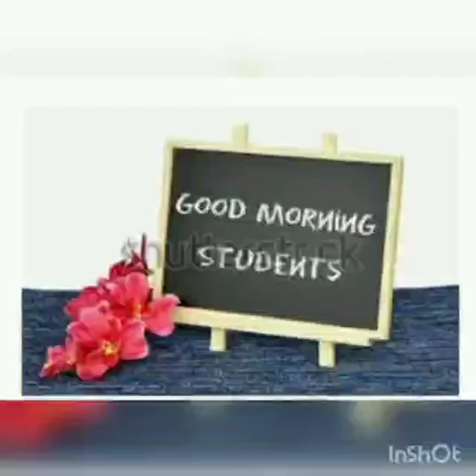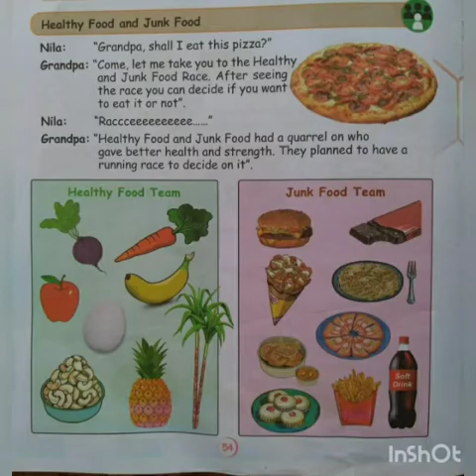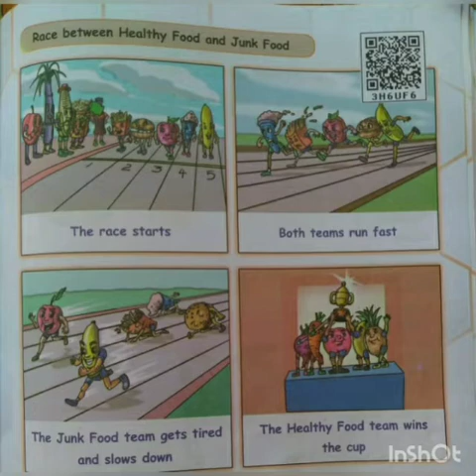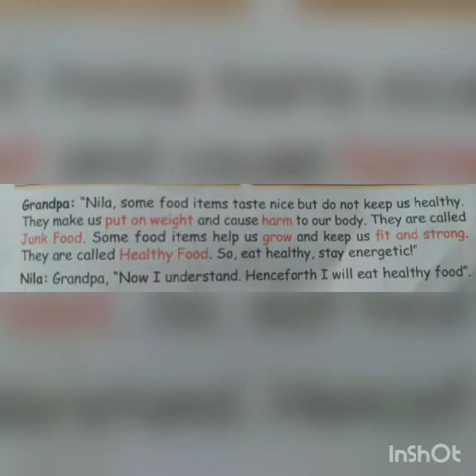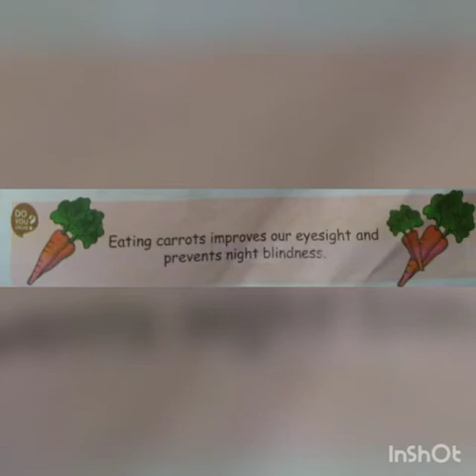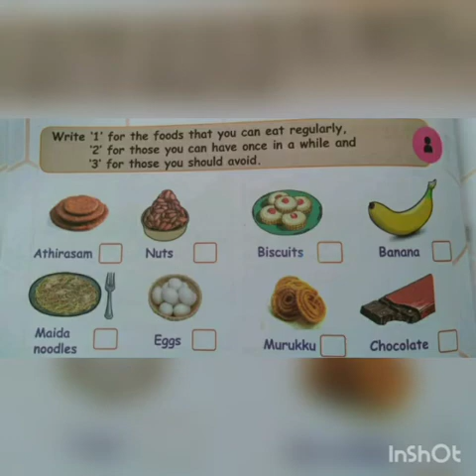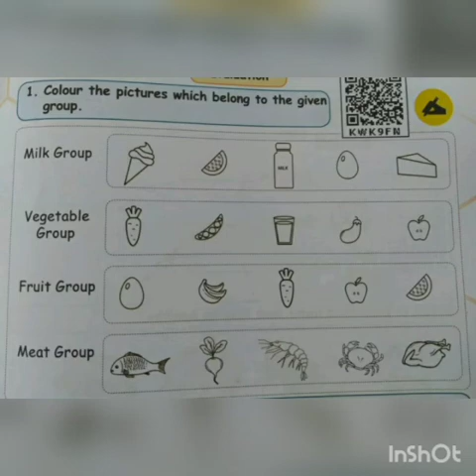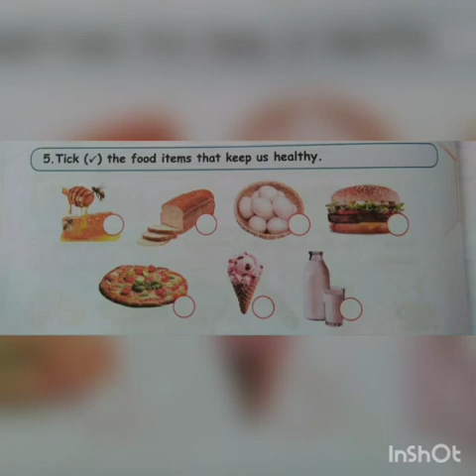CLASS 2 / II TERM / EVS /HEALTHY FOOD AND JUNK FOOD / PART-2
PRESENTED BY MISS REKHA .R